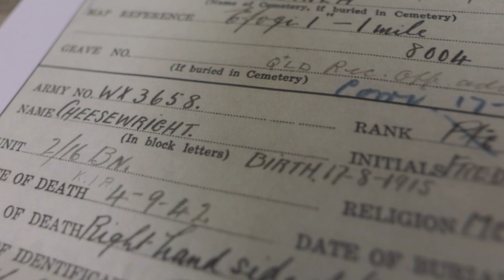In His Footsteps, Kokoda Track, Papua New Guinea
Lieutenant Lorraine Cheesewright is the great niece of Corporal Fredrick Cheesewright who was killed in action on the Kokoda Track on 4 September 1942.

Corporal Cheesewright served with the 2/16 Battalion and Lt Cheesewright walked the track 80 years later with a contingent from their successor unit, 16th Battalion, Royal Western Australia Regiment.

V20223006